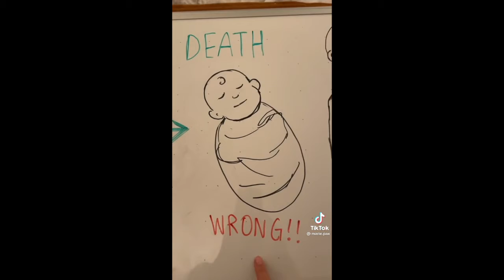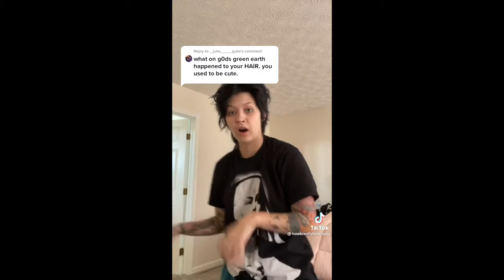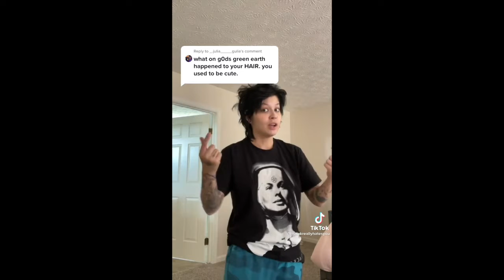TIKTOKS THAT ARE CAMP